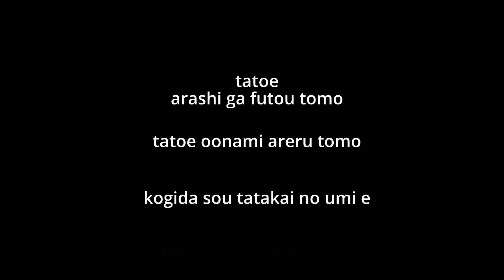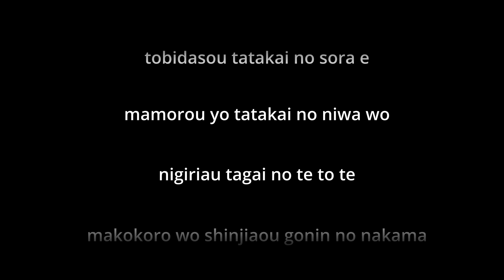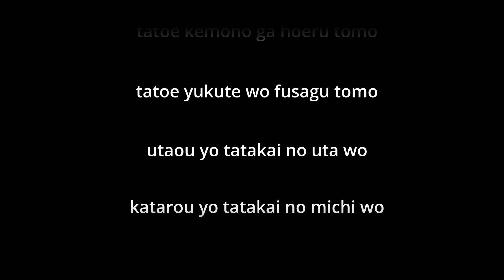Julie Anne San Jose - Voltes V no Uta - without vocals